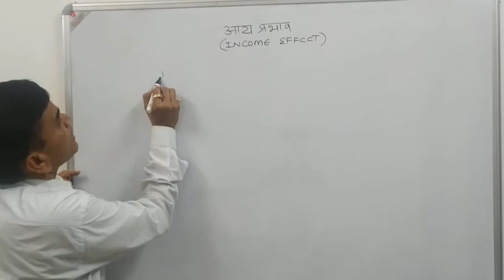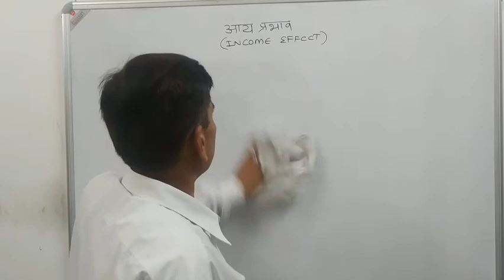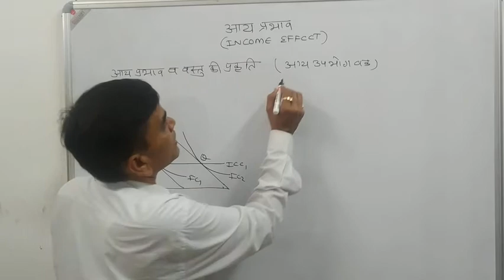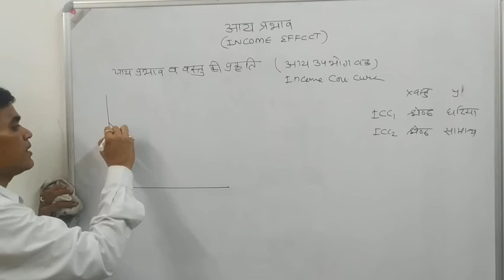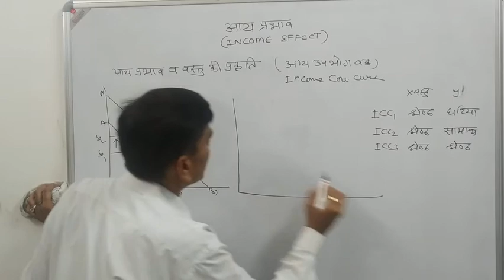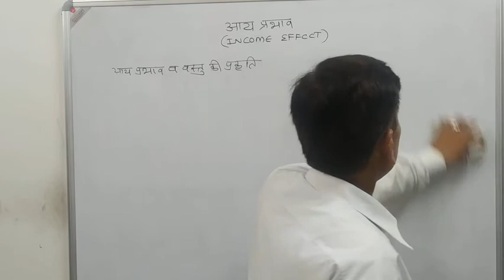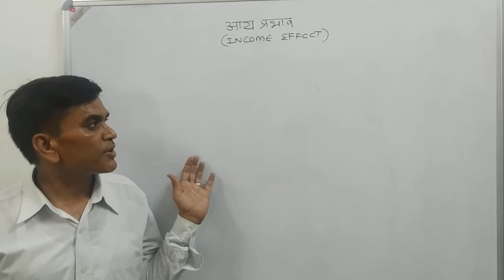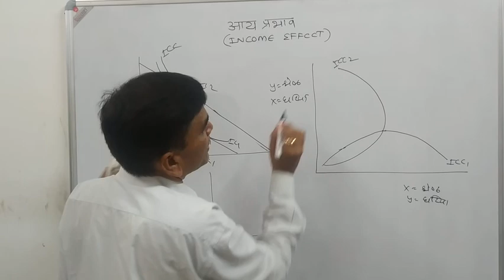Micro Economics# INCOME EFFECT & ICC CURVEआय प्रभाव, आय उपभोग वक्र व वस्तु की प्रकृति